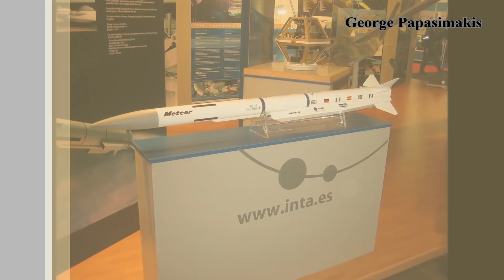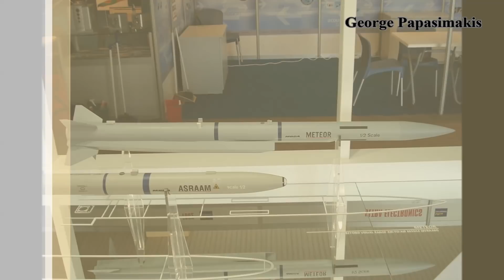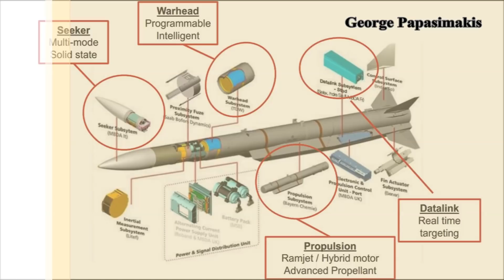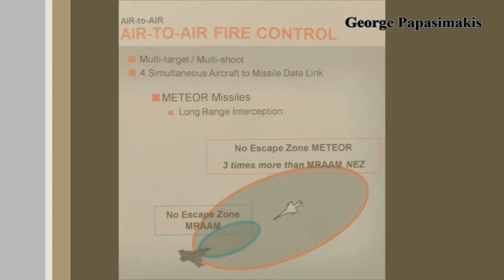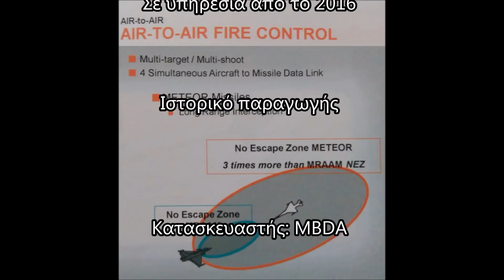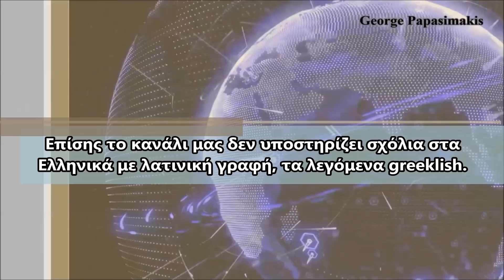Οι Πύραυλοι αέρος-αέρος πέραν του οπτικού πεδίου Meteor - χαρακτηριστικά